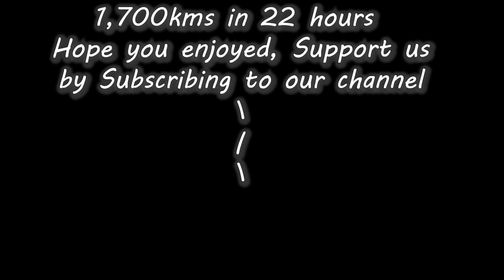Melbourne to Brisbane Time Lapse & Drone Video - Vlog 157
This is a time lapse & drone videos of the road trip from Melbourne to Brisbane. 1700 kms in 2 days. Enjoy